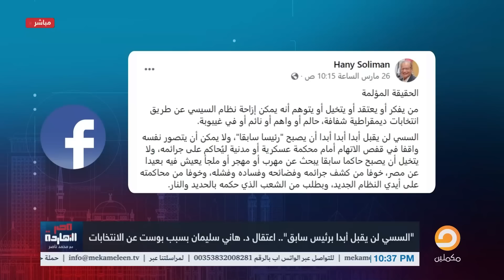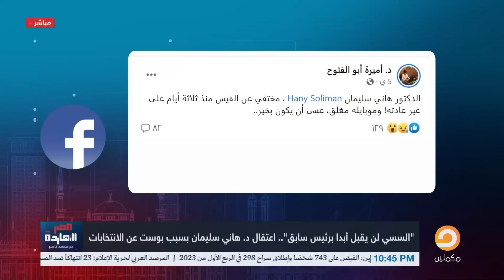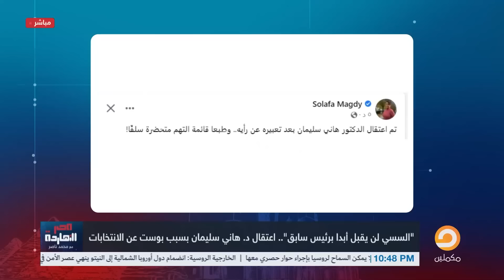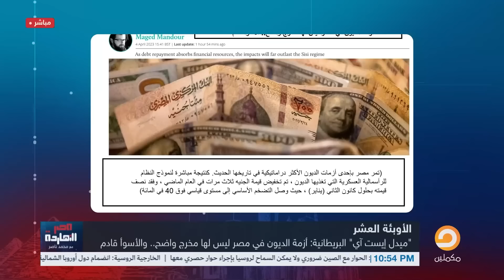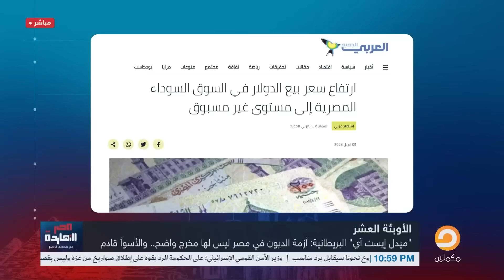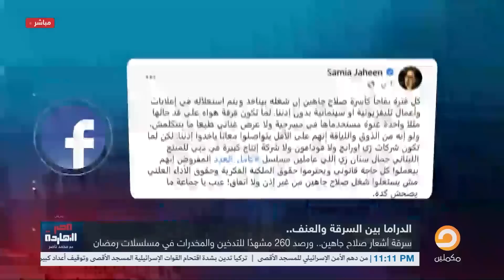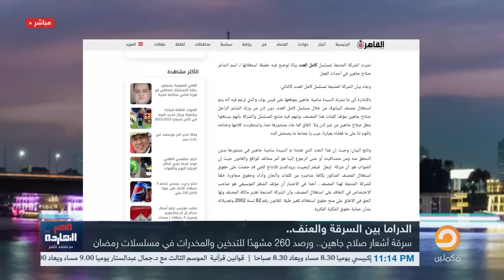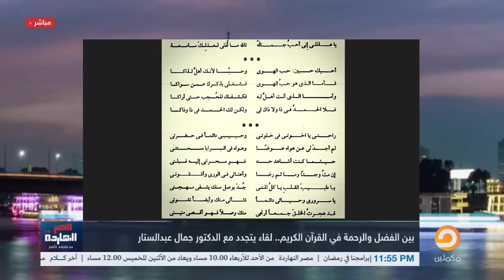الحلقة الكاملة|| برنامج مصر النهاردة | الحلقة الـ201 مع محمد ناصر || 05-04-2023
0:00  السيسي لن يقبل أبدا برئيس سابق.. اعتقال د. هاني سليمان بسبب بوست عن الانتخابات
19:57  ميدل إيست آي البريطانية: أزمة الديون في مصر ليس لها مخرج واضح.. والأسوأ قادم
29:20  صحيفة هآرتس العبرية: عشرة أوبئة تدور حول الاقتصاد المصري في عهد السيسي
31:20  سرقة أشعار صلاح جاهين.. ورصد 260 مشهدًا للتدخين والمخدرات في مسلسلات رمضان
42:43  بين الفضل والرحمة في القرآن الكريم.. لقاء يتجدد مع الدكتور جمال عبدالستار